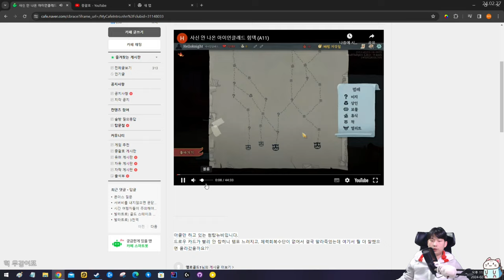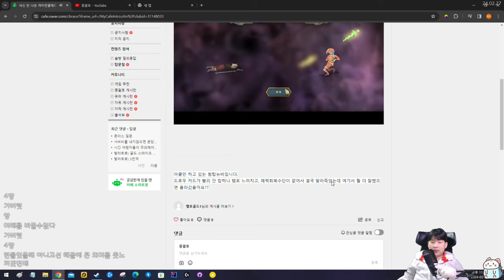제물 발굴 제물 사혈 {피드백}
유물에 맞는 플레이를 한 것인가
월요일 제외 오후 4시 방송합니다!